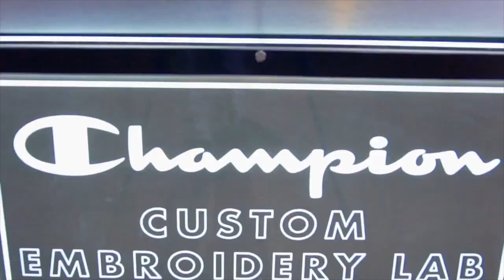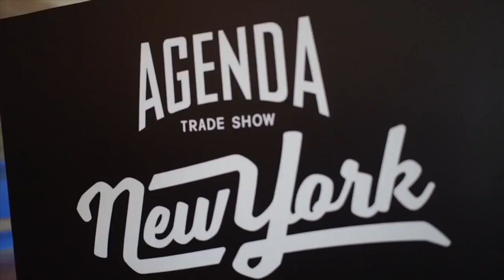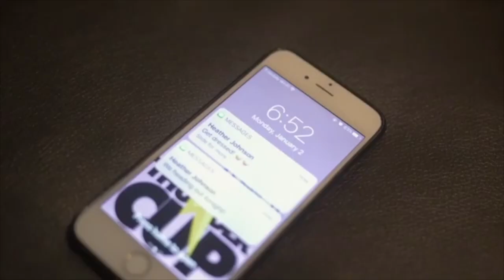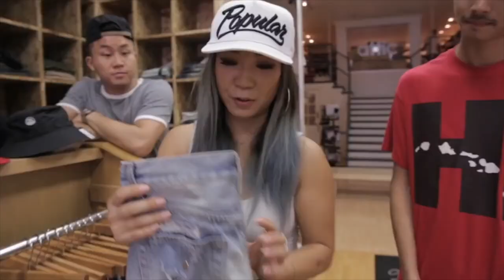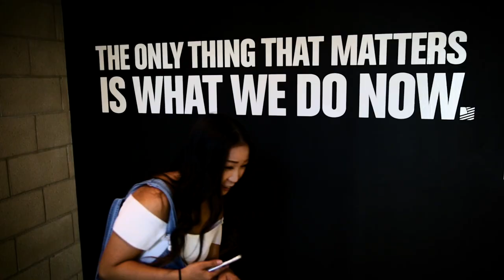The Breakdown: Monica Lin, Turning Social Influence To Business Ownership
Monica Lin is the young professional your favorite out of touch marketing expert loved to categorize. She's beautiful, stylish, and hardworking. Her Instagram boasts a following of over 56k, and she rubs shoulders with other up & coming leaders pushing pop culture forward using the internet. Of course, there's more to Monica than that. She's a model of what it means to simultaneously build tangible work experience and an organic following, using both assets to transition into the realm of ownership. Monica is in a unique space where she has created a direct-to-consumer market for herself. Her work experience has played out right in front of her followers, validating her voice in fashion and marketing. The people following genuinely interact as fans of her work, ready to support her endeavors. Monica spoke with REVOLT about how she is combining her professional experience with her organic following to venture into brand ownership through her new company, Eyelust.